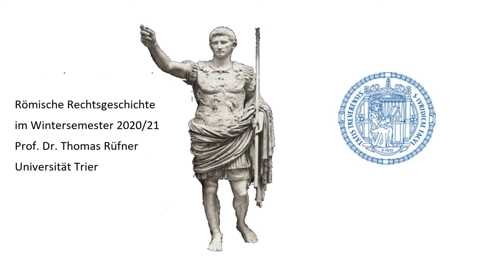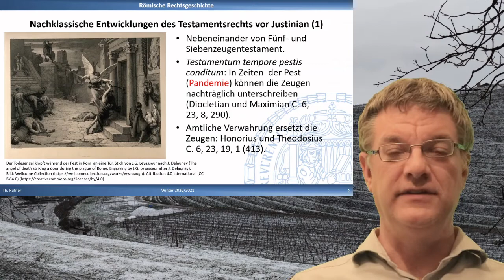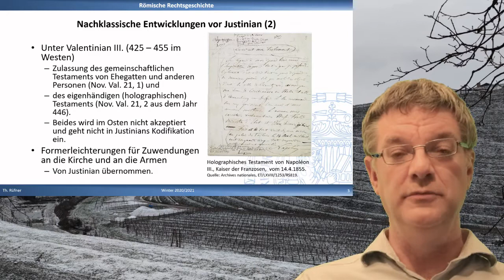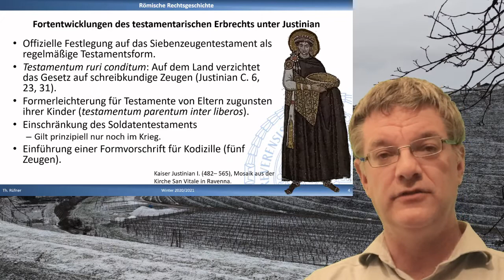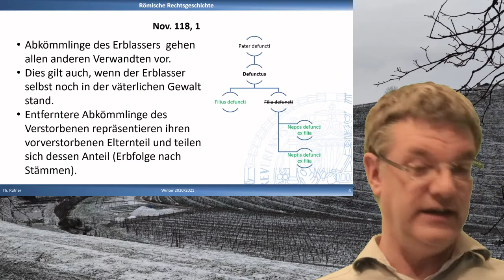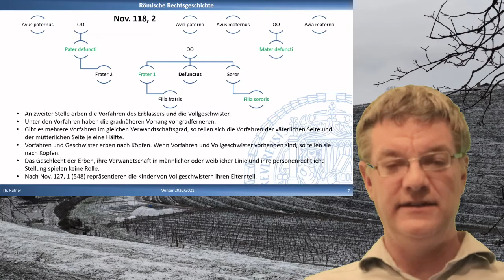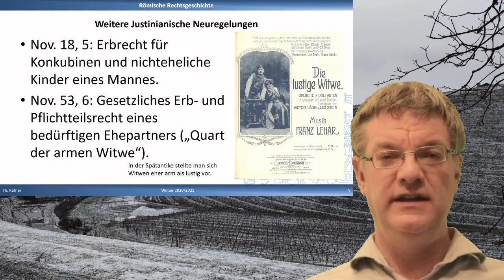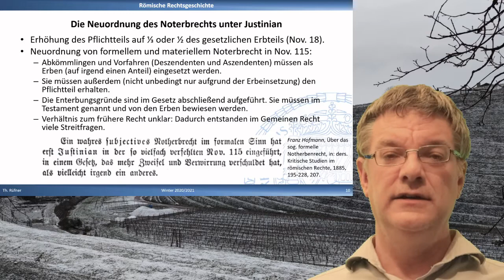Holo... was? Nachklassisches und Justinianisches Erbrecht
Im Erbrecht gab es nach dem Ende der klassischen Epoche wichtige Entwicklungen. Valentinan III. führte das eigenhändig geschriebene und unterschriebe ("holographische") Testament ein, das heute in § 2247 BGB geregelt ist. Justinian ordnete die Intestaterbfolge neu. Außerdem unternahm er den Versuch, das sog. Noterbrecht (heute: Pflichtteilsrecht) zu reformieren.